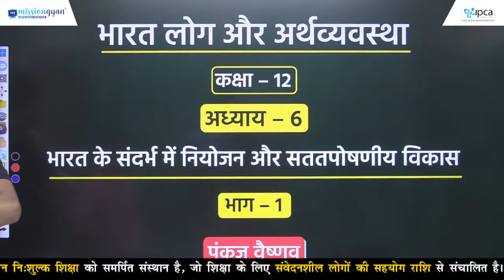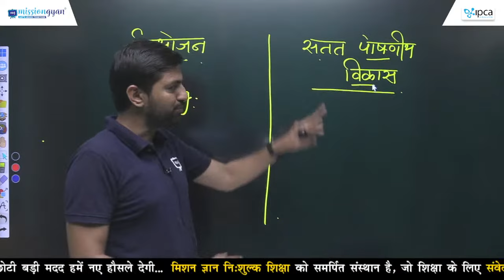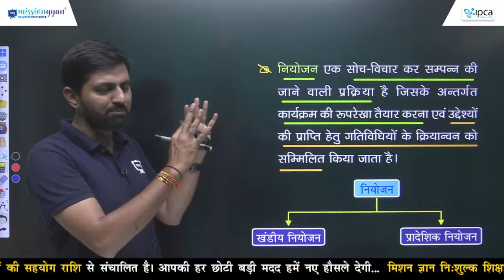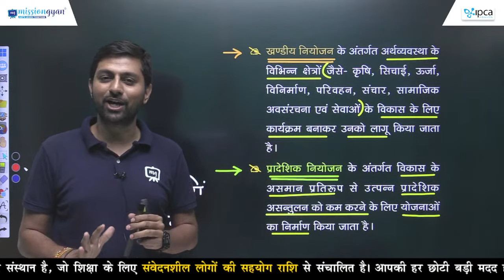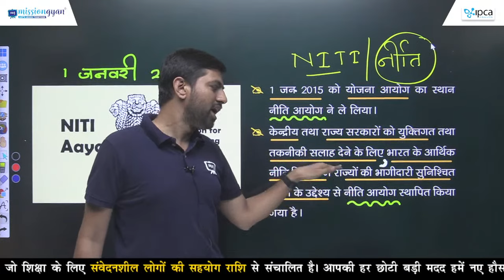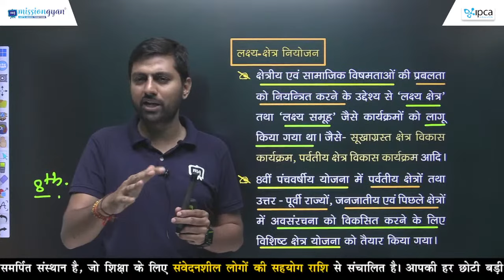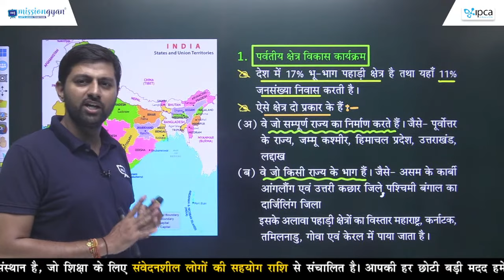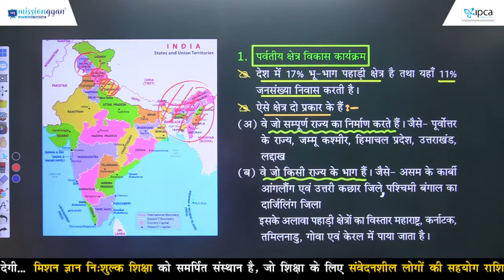Class 12 Geography Book 2 Chapter 6 | भारत के संदर्भ में नियोजन और सततपोषणीय विकास |Ekaksha class 12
Class 12 Geography Book 2 Chapter 5 | भारत के संदर्भ में नियोजन और सततपोषणीय विकास |Ekaksha class 12